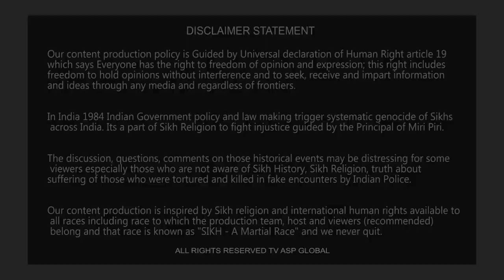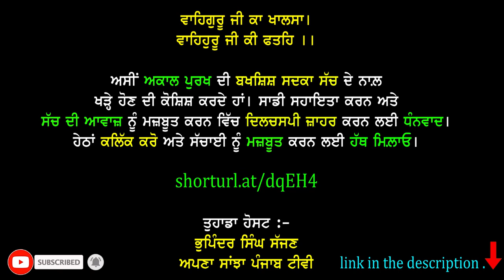G 20 ਸੰਮੇਲਨ ਦੇ ਬਰਾਬਰ ਦਲ ਖ਼ਾਲਸਾ ਨੇ ਕੀਤਾ P 20 ਸੰਮੇਲਨ-g20summit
shorturl.at/dqEH4

Your Host